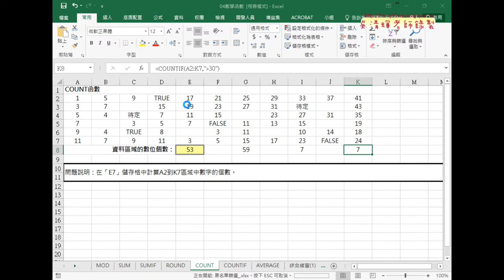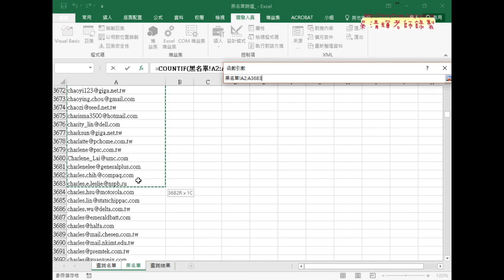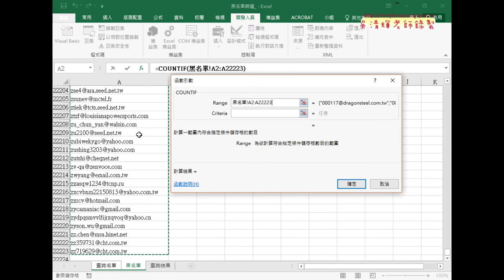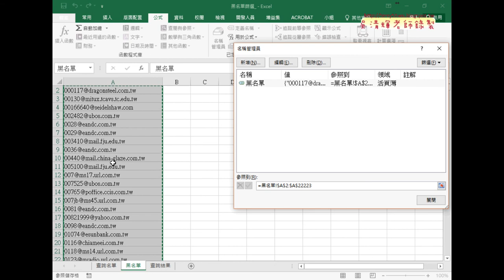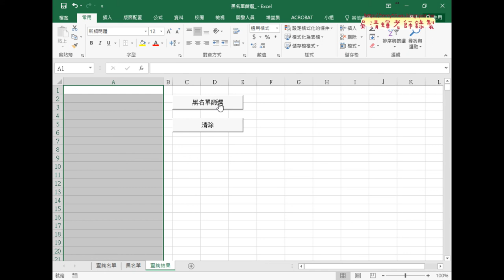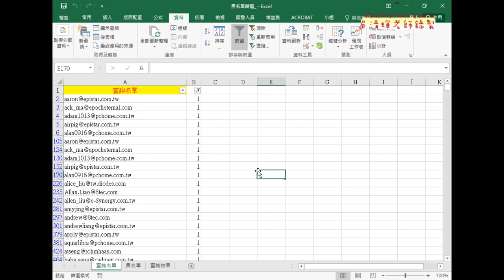06 黑名單用COUNTIF與篩選功能